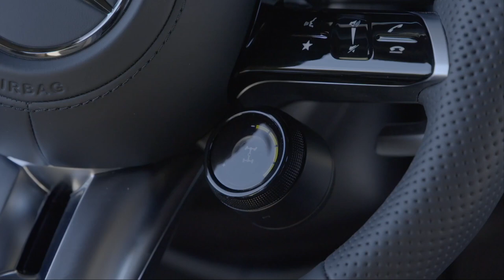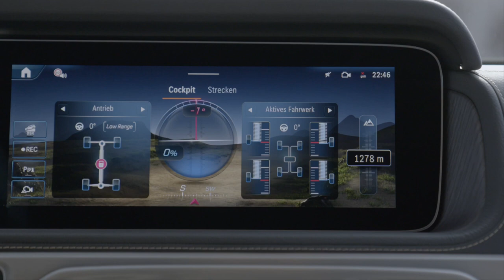2024 Mercedes-AMG G 63 MANUFAKTUR (W 463A) in Olivgrün | Walkaoround, Exterieur, Interieur usw.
✅ Source: Mercedes-Benz